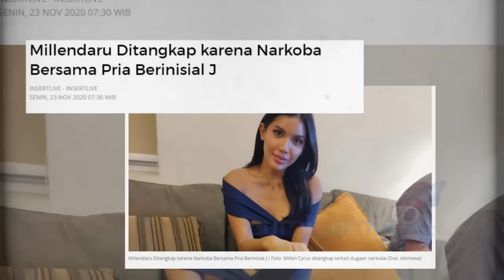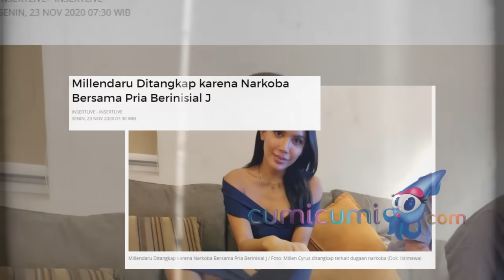Breaking News! Keponakan Ashanty, Millen Cyrus Ditangkap Polisi Dugaan Kasus Narkoba - Cumicam